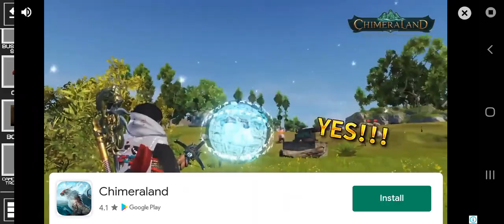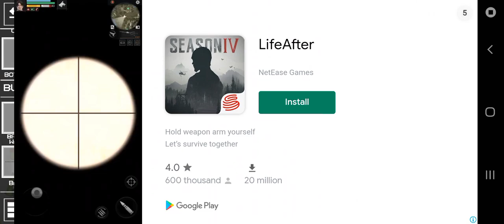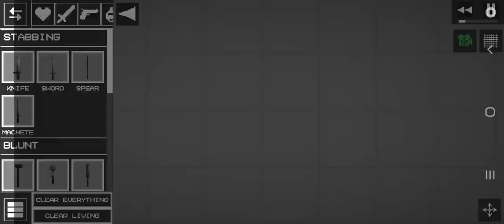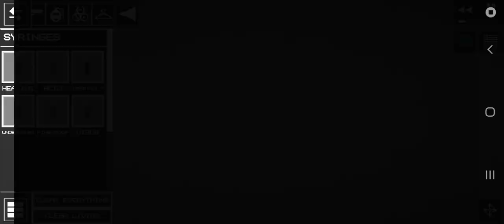MELON PLAYGROUND WARS: THE CULTS UPDATE not official